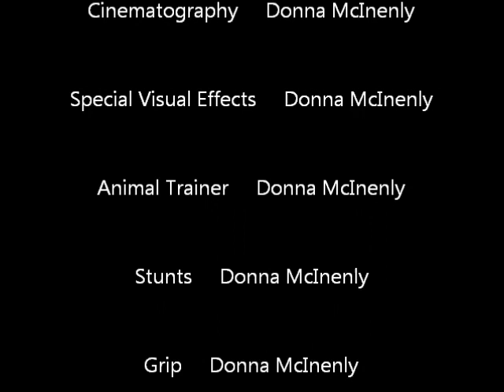Lost Dugan Weekend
Peter and Donna ponder how Michele could have thrown her back out with comments from Kirk.